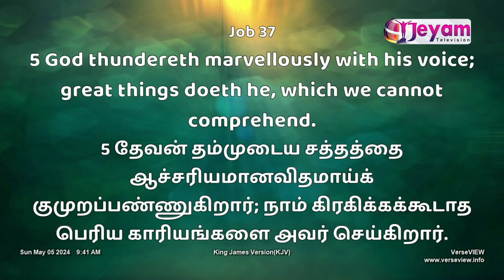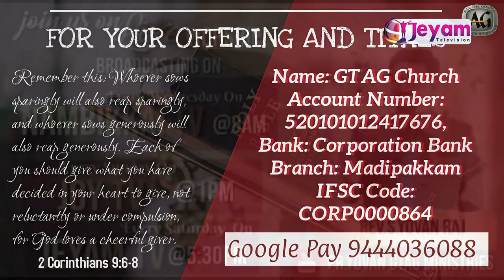Epi-108 | Glad Tidings Ag Church | Rev.s.Yovan Raj | Jeyam Tv